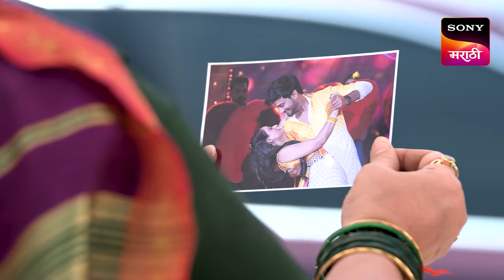Abol Preetichi Ajab Kahani - अबोल प्रीतीची अजब कहाणी - Ep 229 - Full Episode - 26 Mar 2024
Episode 229: Made For Each Other
Mayuri brings home her moped with a smile. Rajveer once again starts pursuing Mayuri. Satyabhama intrudes on Mayuri's personal life and catches her for talking on the phone too much.

About Abol Preetichi Ajab Kahani :
Love brews between a rich man and a middle-class girl disguised as his bodyguard. With opposing personalities and family values, can their feelings for each other triumph the obstacles life throws at them? The Marathi romantic-drama TV show stars Ajinkya Raut, Janhavi Tambat, Dipti Ketkar and Sunil Tawde.